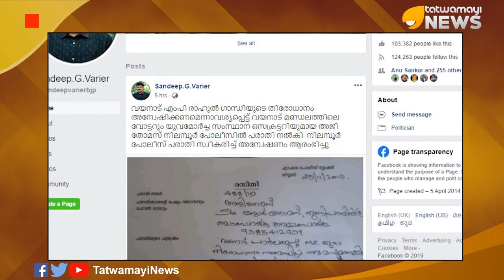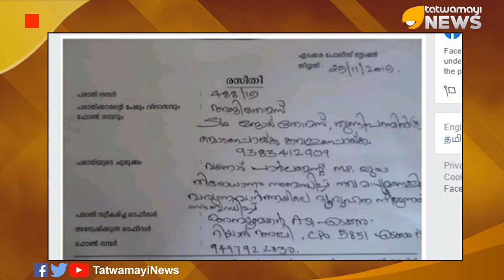രാഹുല്‍ ഗാന്ധിയെ കണ്ടവരുണ്ടോ ? നിലമ്പൂര്‍ പോലീസ് അന്വേഷണം തുടങ്ങി…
രാഹുല്‍ ഗാന്ധിയെ കണ്ടവരുണ്ടോ ?
നിലമ്പൂര്‍ പോലീസ് അന്വേഷണം തുടങ്ങി... വയനാട്ടിൽ സ്‌കൂൾ വിദ്യാർത്ഥിനി ക്‌ളാസ് റൂമിൽ പാമ്പുകടിയേറ്റ് മരിച്ചിട്ടും സ്ഥലം എംപിയായ രാഹുൽ   ഒന്ന് ഫോൺ വിളിച്ച് അന്വേഷിക്കാൻ പോലും  തയ്യാറായില്ല എന്ന ആരോപണവും ശക്തമാണ്...